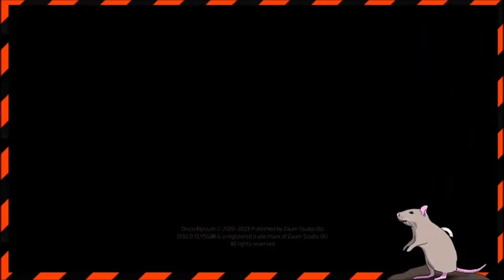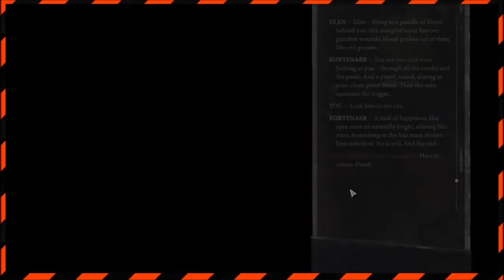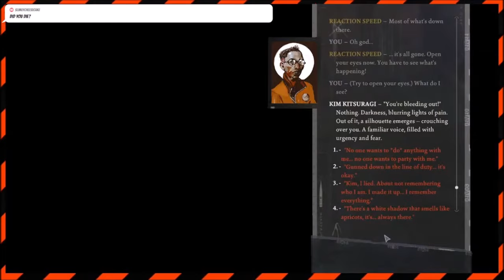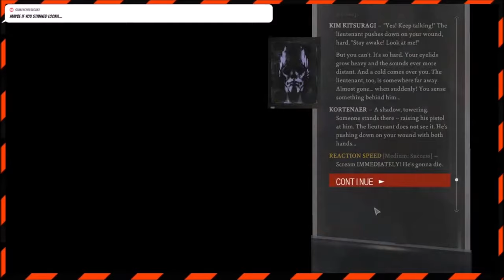Best of Disco Elysium